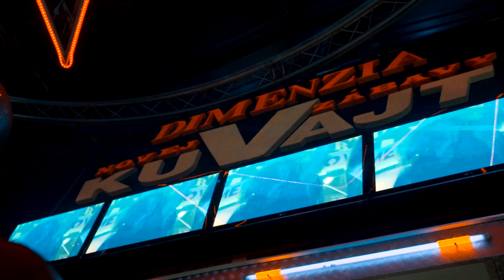Discoklub Kuvajt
Discoklub Kuvajt z inej perspektívy zachytený profesionálnym kameramanom.!!